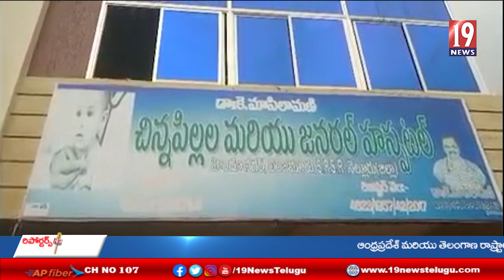మశిలమని హాస్పిటల్ లో చిల్డ్రన్స్ డే కార్యక్రమం-నెల్లూరు